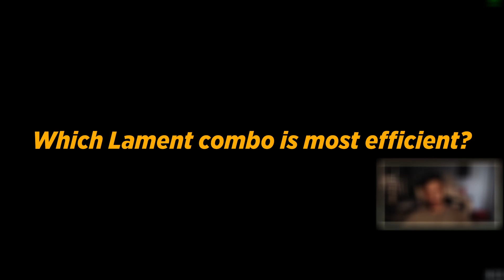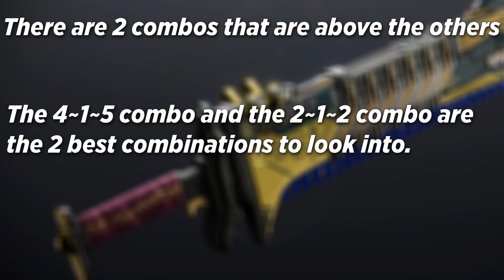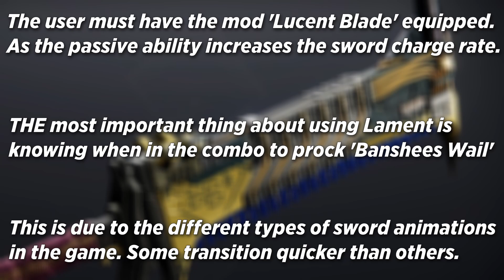Destiny 2 ~ Which Lament Combination is Best?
EDIT: For reference, this is an old video and I haven't looked into this as of recent. Since this video was posted mods have changed. I have spoken to Aegis though and the 2-1-2 combo is still the best/most optimal. Without any current testing the combo is pretty much the same at the time that this video was posted. Its most important to activate banshee's wail on the correct. IMO you're fine doing either 3-1-5 or 2-1-2. Difference will be negligible and will most likely come down to the boss behaving in the scenario (Crota nowadays). Just make sure to stack 3 lucent blades on your chest now.

All of these different combinations were tested multiple times and because Riven doesn't move at all, the tests were very consistent. An important note is that you should start damage every time with a 4 light 1 heavy combo and then go into the actual combination. You'll notice in the video that I start every different combination the same. The reason for this is that if you do not the user will just lose total damage. TL:DR; The two best combinations to use are the 4~1~5 and the 2~1~2 combinations (the 2~1~2 being slightly better IMO).

The most important concept to understand and practice is the fact that the different sword swing animations lead to quicker or slower 'Banshee's Wail' activation times. TL:DR; During whatever combination, ALWAYS ACTIVATE BANSHEES WAIL DURING THE RIGHT TO LEFT SWING. It's shown in the video.

It's also important to note that for the most optimal combinations, you must be using Lucent Blade on your build. Not for the charged w/ light damage buff (which obviously helps), but for the passive ability of increased sword recharge rate (simply slot an arc mod on and this passive will activate). This is especially important for the 2~1~2 combo, as the user simply won't have enough sword charge to pull it off w/o it.

Last Thoughts:
~ Testing was pretty straight forward, nothing special. Obviously I was standing in a well for this but I was for every test (controlled variable). I found that no combo used more ammo than the other (or at least not an important amount). If I did then I would have taken that more into account. Again, most importantly it seems that the combination doesn't matter too much. What matter most is to activate 'Banshee's Wail' during the correct swing.

Music: Booka Shade - Perfect in a Way (Ben Bohmer Remix)